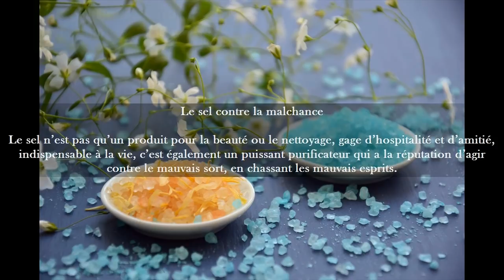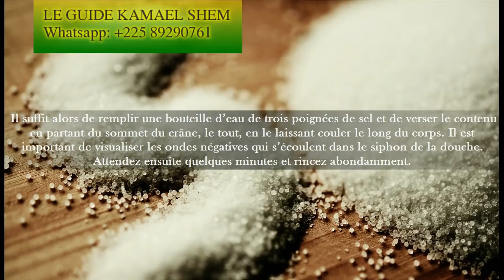💥💥 Bain de purification - COMMENT APPORTER DE LA CHANCE DANS VOTRE VIE? Guide Kamael Shem